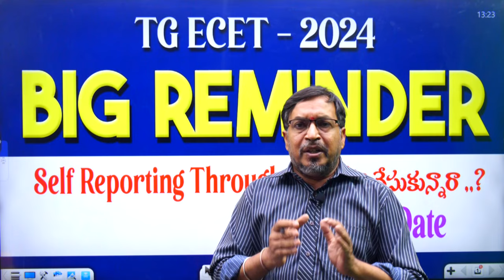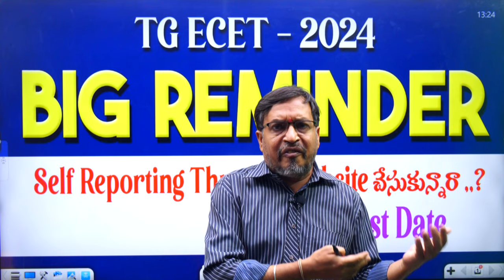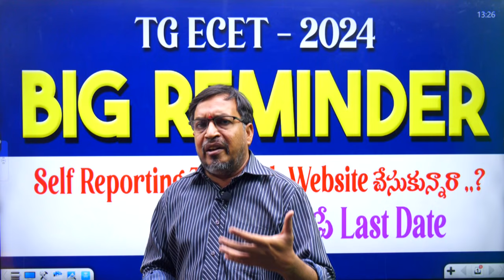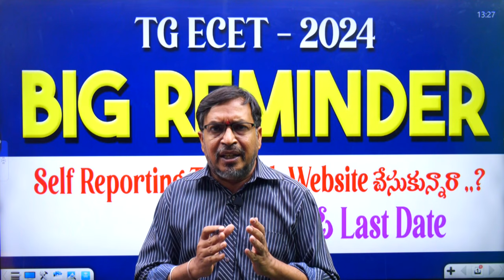TG ECET-2024 II Big Reminder II Self Reporting Through Website చేసుకున్నారా...? Saimedha koti